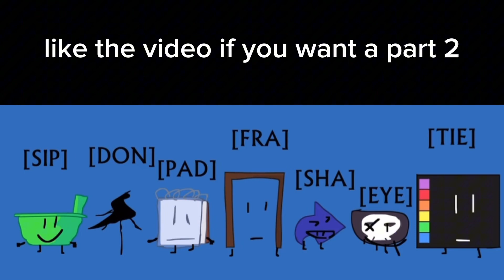Object Fool 1… BUT it’s with MY VOICE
hey guys, welcome to object fool, where you act like a fool… 👽

(Original made by @gagofgreen9611)